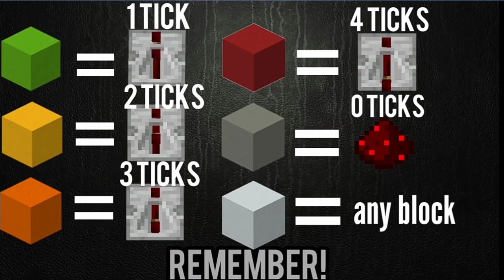Violet Evergarden OP - Sincerely / True (Minecraft Note Block Tutorial)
Ligit taught the song title was "Sincerely True". instead of just Sincerely...

You can also find other Noteblock Tutorials

Also... Stay inside ;)